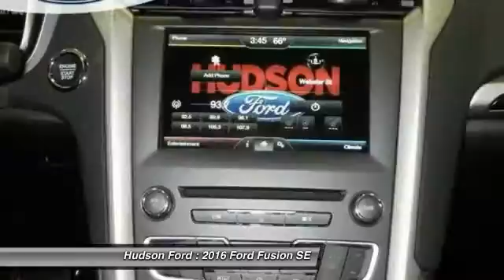2016 Ford Fusion SE Hudson WI 27025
2016 Ford Fusion SE

Hudson Ford
2020 Crest View Drive

Fusion SE, 4D Sedan, EcoBoost 2.0L I4 GTDi DOHC Turbocharged VCT, 6-Speed Automatic, FWD, Magnetic Metallic, and Charcoal Black. Navigation! brbrYou won't find a better car than this charming 2016 Ford Fusion. When H2O starts showing up in the weather forecast, the FWD power delivery will help keep you in control of things. brbrWhy buy from Hudson . . . ..